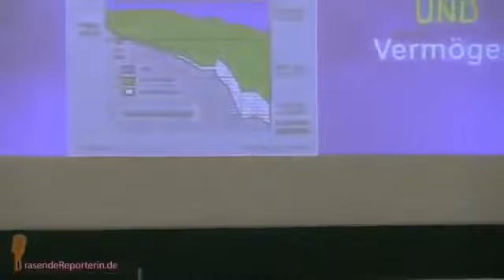Dirk Müller Die Verarmung der Bevölkerung ist gewollt